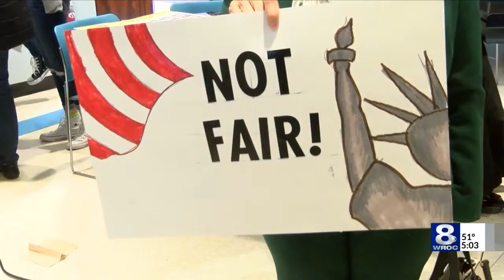Equal Pay Day Rally in Rochester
Tuesday, April 2 marked Women's Equal Pay Day.